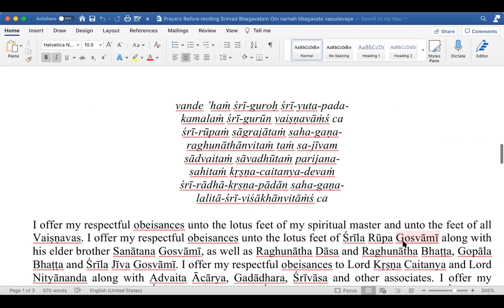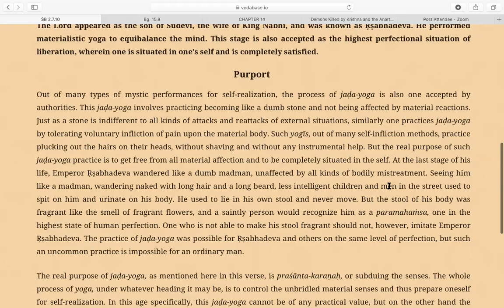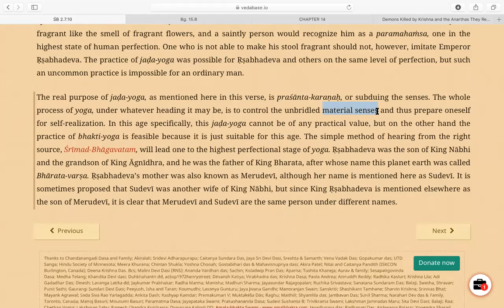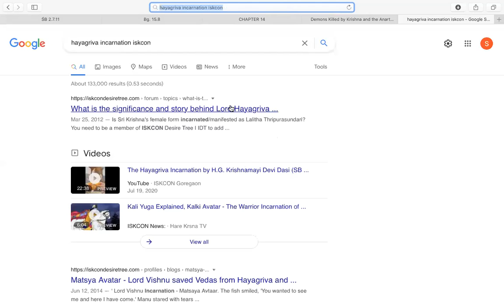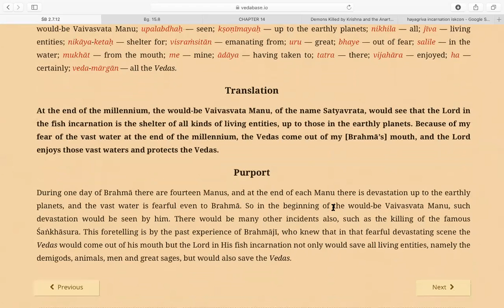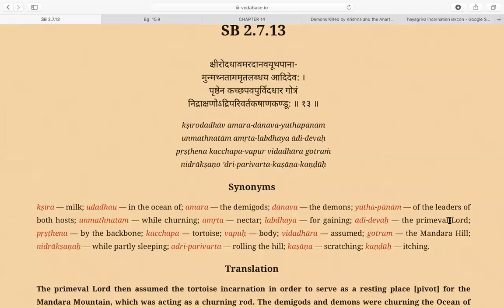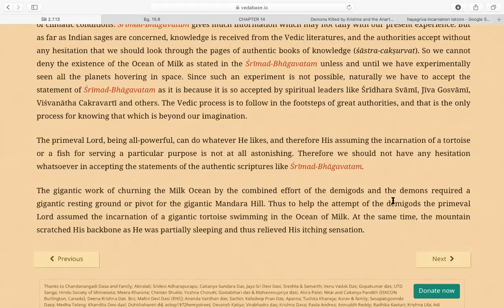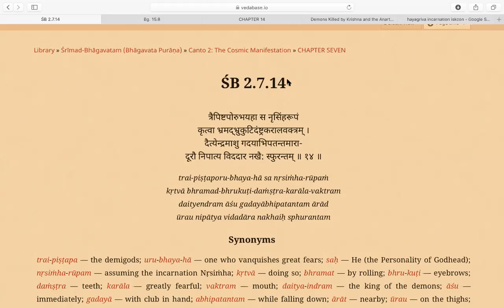Srimad Bhagavatam reading 2.10-13. 9 Jul 2021 - Shilpa Shyam devi dasi